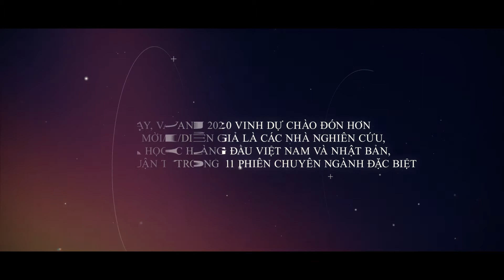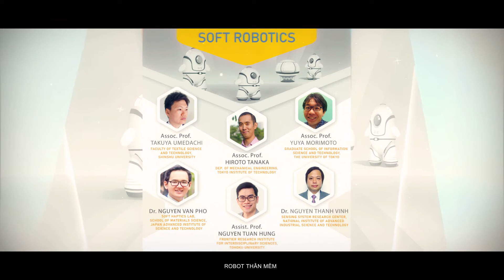VANJ CONFERENCE 2020 Special Sessions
Register now and be a part of VANJ CONFERENCE 2020!
Registration is free and open to members and non-members.
Theme of this year conference: “Science and Technology in the New Normal”
● Date: 28-29th November 2020
● Platform: Online (Zoom + Slack)

Topics of the special sessions are:
★ Emerging Nanomaterials
★ MEMS and IoT
★ Very large-scale integration (VLSI) circuit and Applications
★ Deep learning in NLP
★ Soft Robotics
★ COVID-19 Pandemic and Its Impacts on Environment and Global Progress Towards Achieving the UN Sustainable Development Goals (SDGs)
★ Recent advances in Biomedicine: From disease mechanisms to therapeutic strategies
★ Public Health
★ Roles and Applications of Power Converters, Energy Storage Systems and EVs in Grids with High Penetration of Renewable Energy Sources
Policies, Economic and Business Strategy
★ Neutrino
★ Drug Delivery System

REGISTRATION TODAY!
● Registration fee: FREE for everyone! (Registration is required)
● Deadline for audience registrations: November 24, 2020 (extended)
We are looking forward to your participation in VANJ 2020!